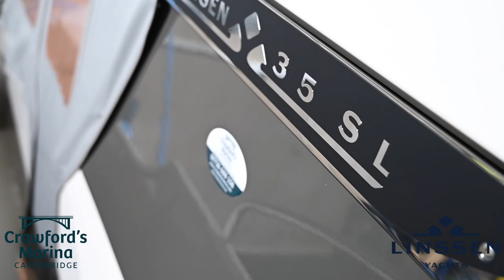Linssen 35 SL Walkthrough At Crawford's Marina